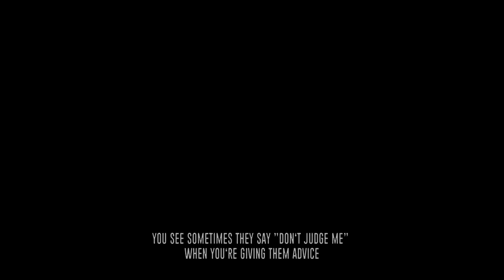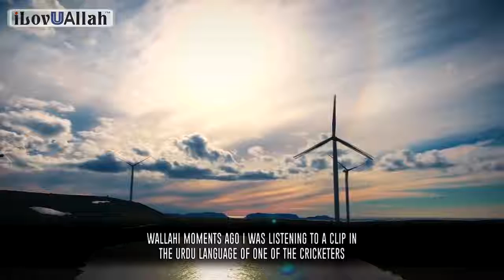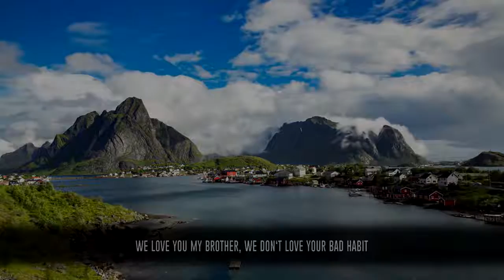Don't Judge Me | Mufti Menk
May Allah protect us all from sins...